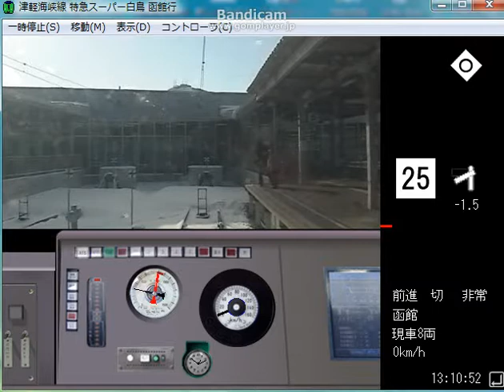鉄道運転シミュレータ スーパー白鳥 part5 函館停車操作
キャプチャー時間上限を超えたので、上磯～とは別のファイルです。